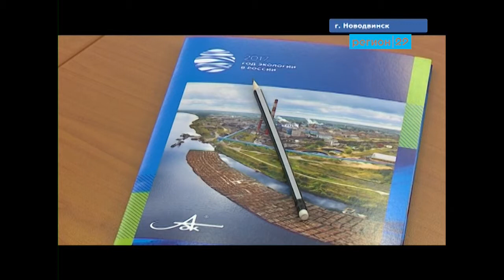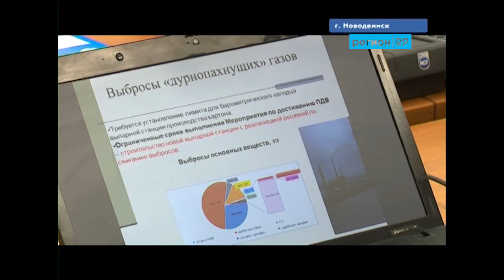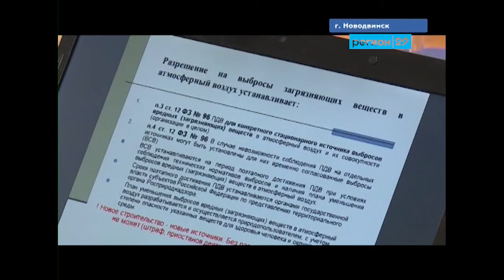День экологических знаний АЦБК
В Год экологии на предприятии организовали специальный экологический урок.
Чтобы соответствовать высоким экологическим стандартам, необходимо хорошо знать законы. На предприятии чётко следуют законодательным нормам. Впрочем, как замечает руководитель АЦБК, повторить актуальную информацию, никогда не бывает лишним. Сегодня в качестве преподавателей на предприятие были привлечены специалисты управления Росприроднадзора по Архангельской области.

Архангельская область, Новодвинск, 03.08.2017